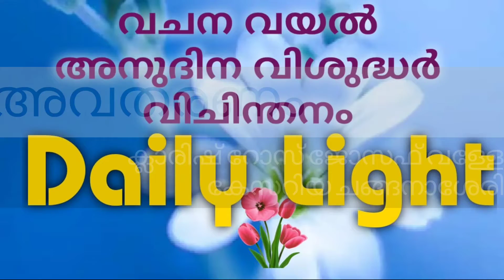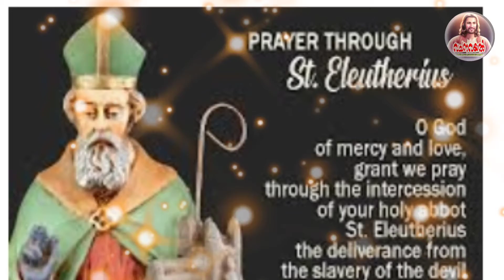Episode 136 / Daily Light / September 6 / St. Eleutherius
Daily Light / September 6 / St. Eleutherius